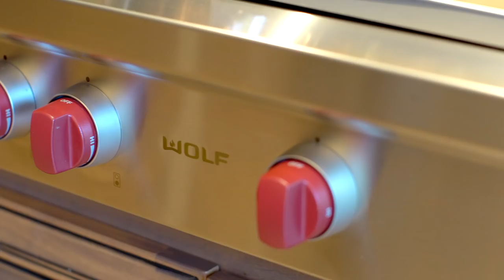Sold | 109 Sund Avenue, Los Gatos, CA | Listed by Nevis and Ardizzone Team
$7,495,000  |  6 BEDS  |  5.5 BATHS  |  6,492 SF  |  1.10 ACRE LOT

Exquisite workmanship in the Classic Italian style describes this work of art surrounded by truly magnificent grounds.  The verdant surroundings of the Los Gatos foothills offer a beautiful backdrop for this estate which sits in close proximity to the tony downtown of Los Gatos.  Sund Avenue is an exclusive lane of custom estate homes, individual in their character, architecture and sprawling landscapes.  This is truly a unique opportunity to own a newly renovated estate meticulously crafted in its artistic detail with all the modern amenities expected in today’s lifestyle of the Silicon Valley.

Starting with the landscape architecture, the design brings together elements of classic elegance for entertaining your family and friends with inviting and comforting spaces to relax and luxuriate.  As one would find on the European estates of old, dramatic fountains and water features accent the property balanced by the meandering creek, which flows along the back of the property, allowing one to transcend into a space of harmony and peace.  Vistas of the surrounding mountains from the swimming pool and loggia are truly breathtaking.

This fine home offers architectural and artistic features which produce a warm and elegant living environment with all the modern electronic, audio, visual, kitchen and bath amenities one desires in today’s home.  The floor plan is well thought out with living spaces of kitchen, family, dining and living rooms, wine cellar, formal office, laundry and garage access all on the main level.  Five bedrooms, and children’s work station and video area, are found together on the upper floor.  The lower level is bright and dramatic as it opens out to the backyard grounds and outdoor entertainment spaces.  This versatile living space includes a billiard room with a full bar and multiple TV monitors, a separate gym, and a bedroom suite which is easily used as an additional family space if desired.